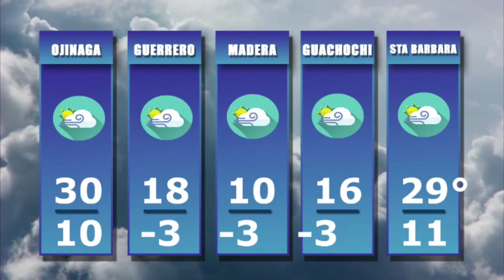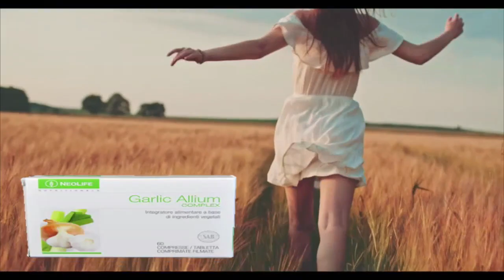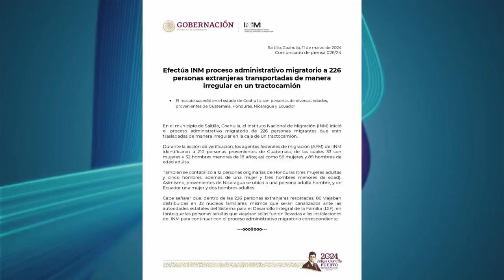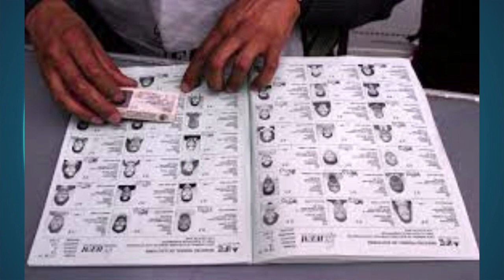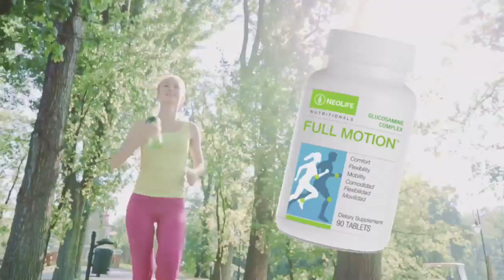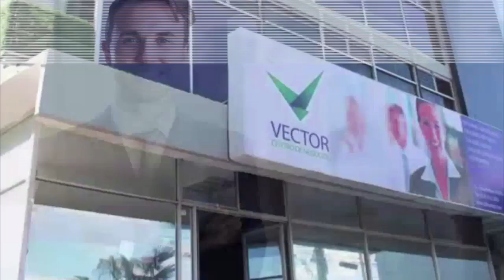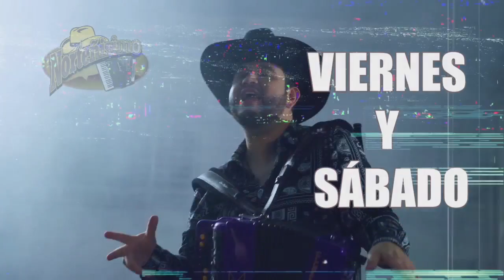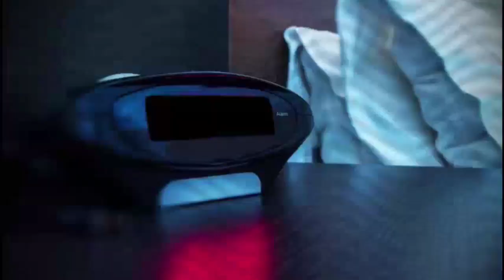Enlace Estatal 12 Marzo 2024